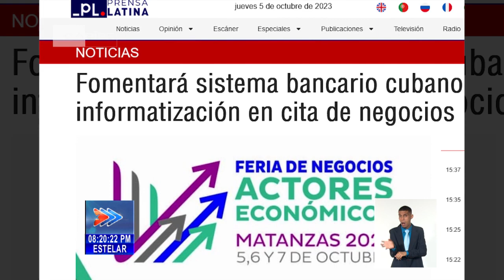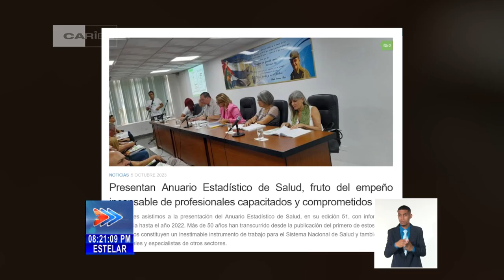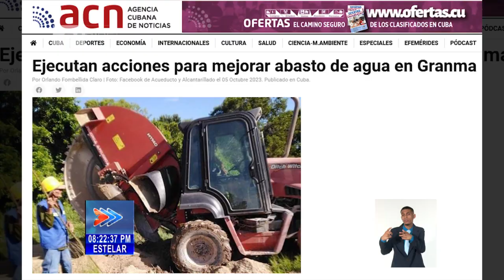Breves nacionales de Cuba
Las principales noticias de Cuba en esta jornada de jueves en la emisión estelar del NTV.